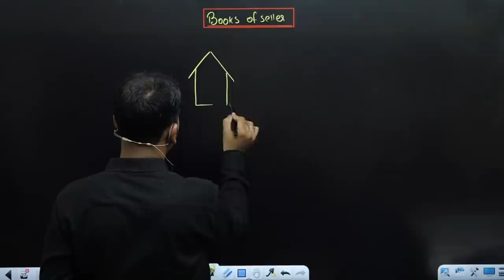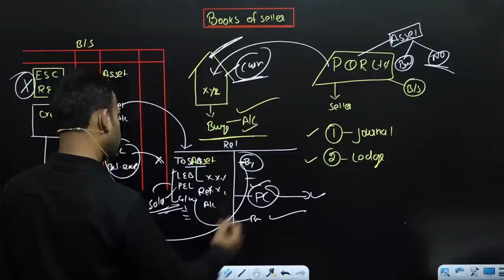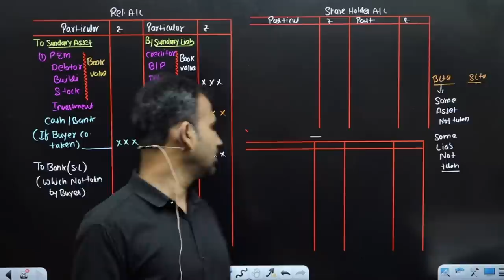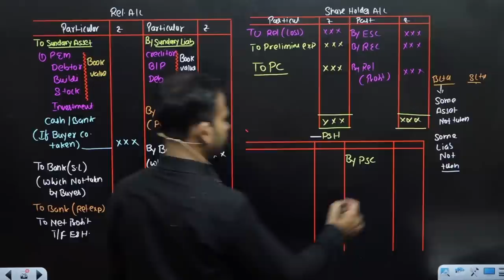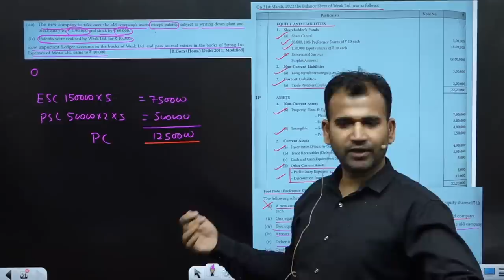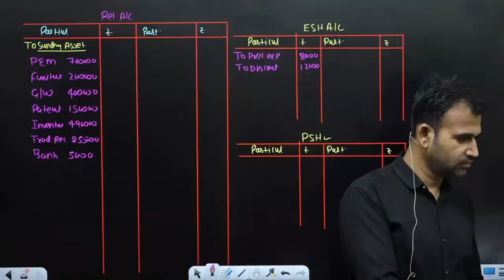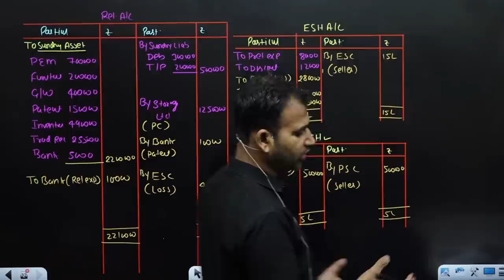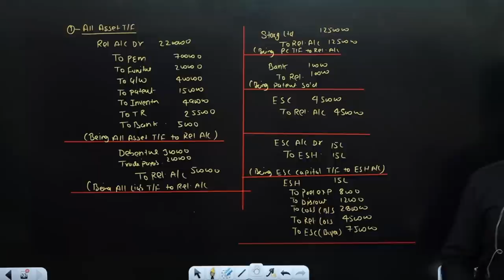corporate account for bcom / books of seller / amalgamation / part 9 / b.com du sol / by anuj sir